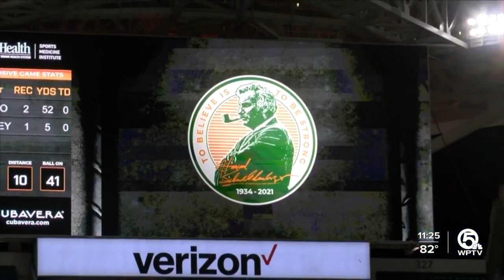Miami Hurricanes honor Howard Schnellenberger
The Miami Hurricanes honored their former coach, the late Howard Schnellenberger, on Thursday night.